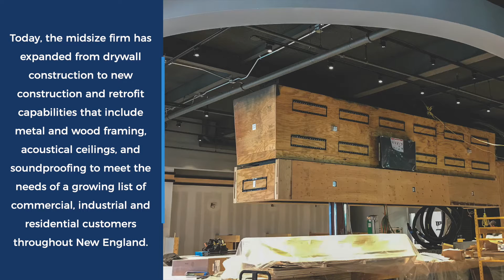The Who's Who in Building & Construction | Matrix Interior Construction, Inc.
MEASURED MOMENTUM: Matrix Interior Construction, Inc. holds tight to its quality-first frame & finish ethos.